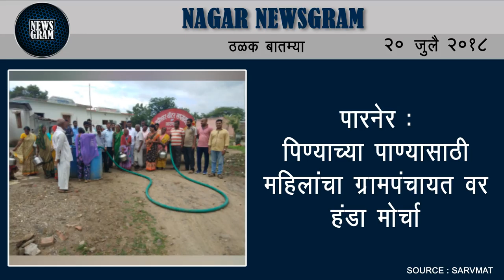Nagar Newsgram | Nagar News | Today's News Headlines | 20 July 2018